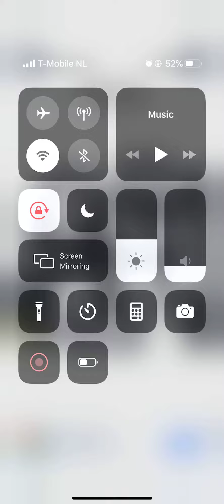Amaze! Level 166 167 168 169 170